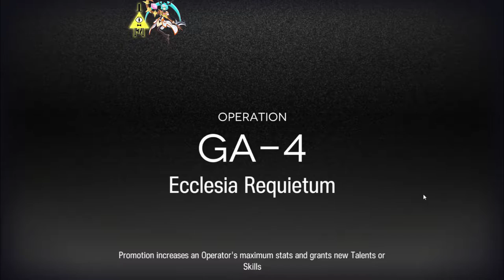Guiding Ahead GA-4 (Low End Clear) || Arknights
Let's go Jackie let's go!